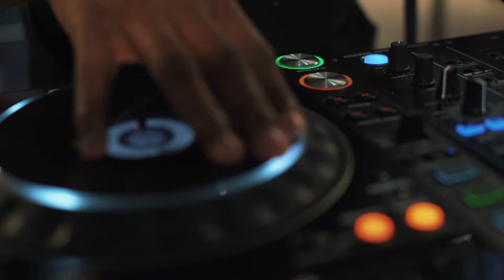Luke's Barbershop x Adidas